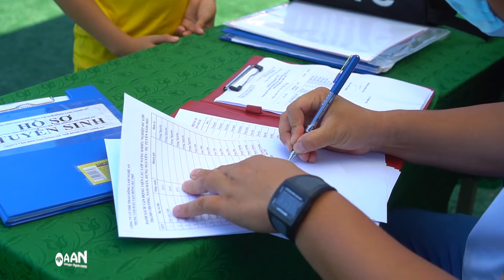SLNA tuyển sinh các lớp năng khiếu cơ sở Thanh Chương - Nam Đàn - Hưng Nguyên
Fanpage chính thức của "SLNA FC - Hội CĐV SLNA" |